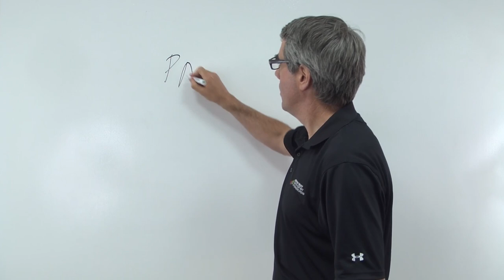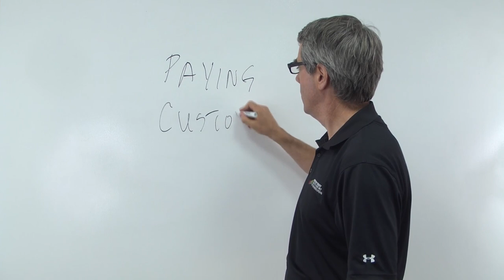The Single Necessary & Sufficient Condition for a Business